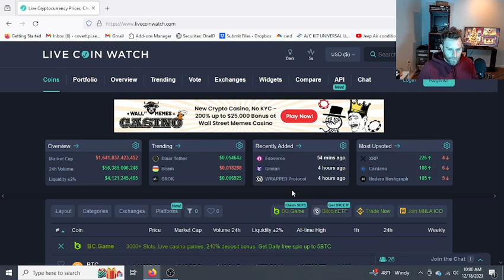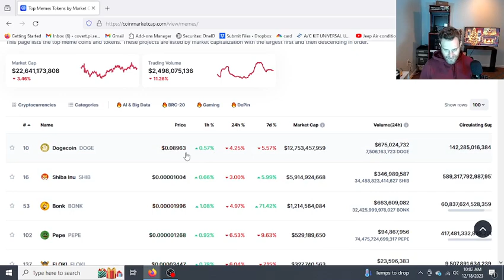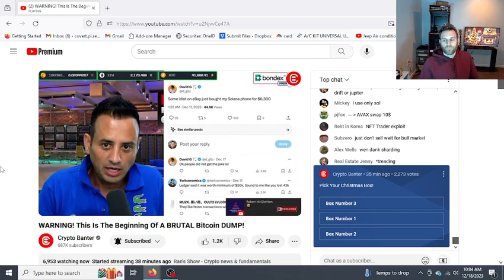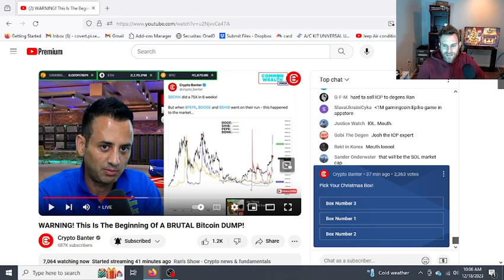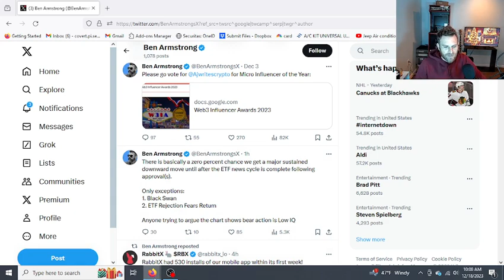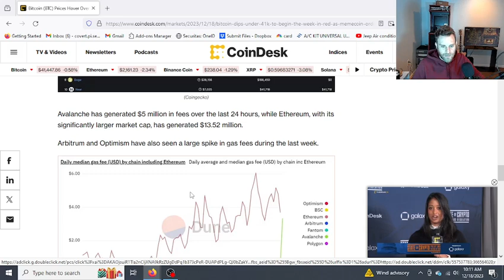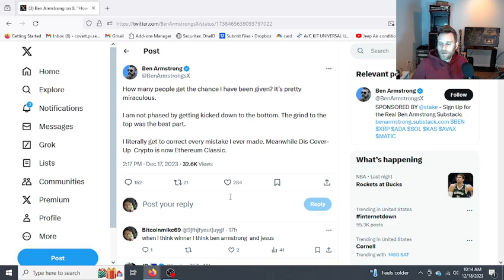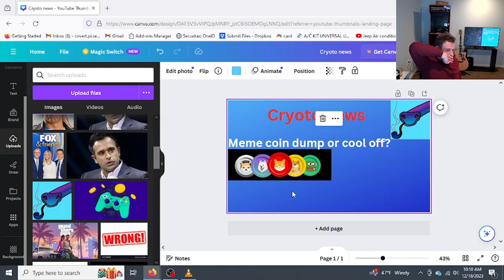Meme coin top or cool off? Crypto news